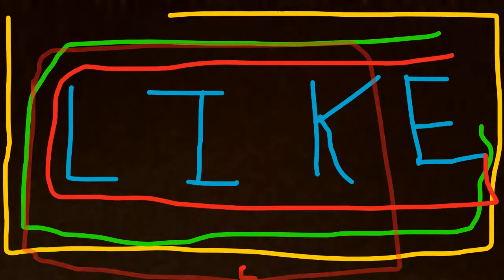OJAS VS PRAGYAN IN CARROM ( REAL LIFE ) VIDEO RECORDED BEFORE QUITING